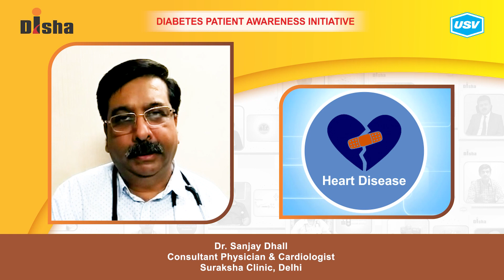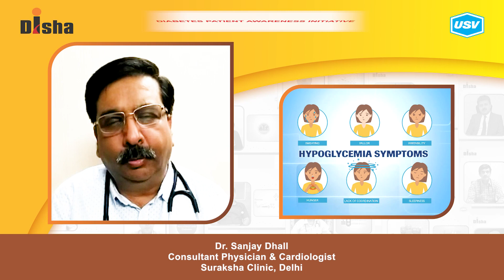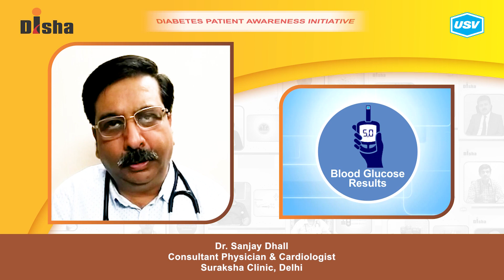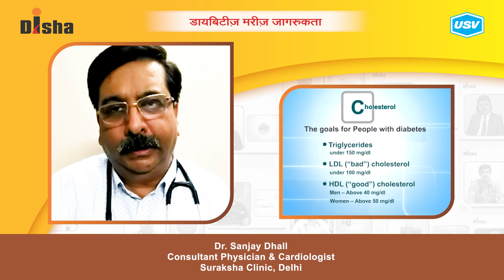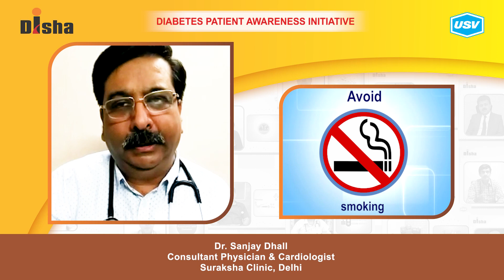Dr. Sanjay Dhall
Diabetes is one of the most dangerous and rapidly growing diseases in India. Dr. Sanjay Dhall, a leading Diabetologist explains about the following aspects of Diabetes in this video. Please watch and share!
Cardiovascular complications in diabetes
. 0:00
First aid at home for Hypoglycemia
. 1:32
How to prevent diabetes?
3:05